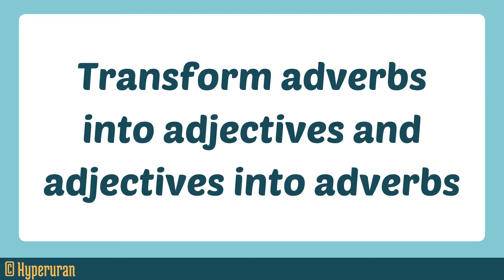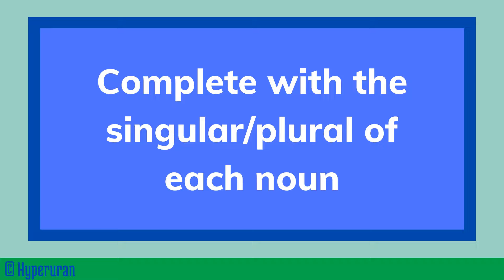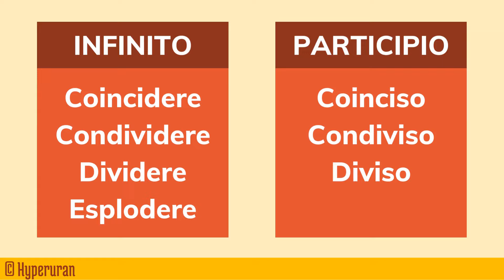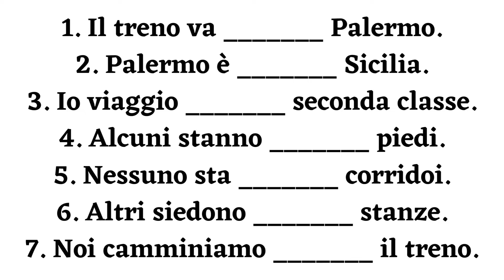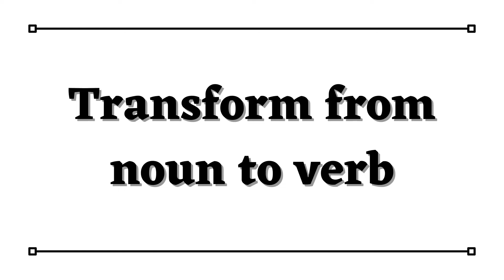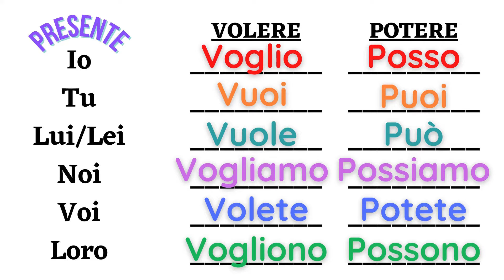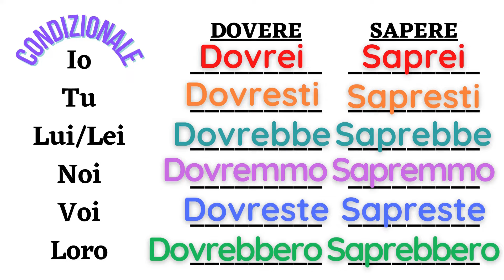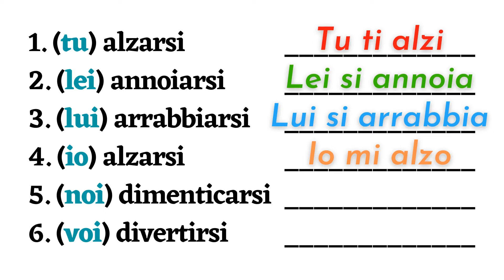Italian Grammar for Advanced Learners: Tips